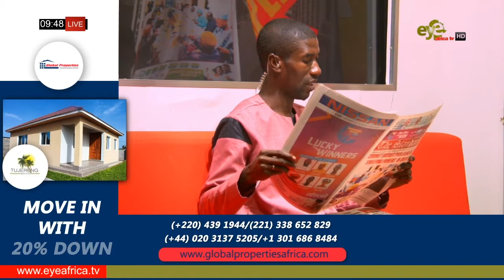CABINET QUEIRIES PARLIAMENT'S SWEEPING POWERS' IN DRAFT: STANDARD NEWSPAPER